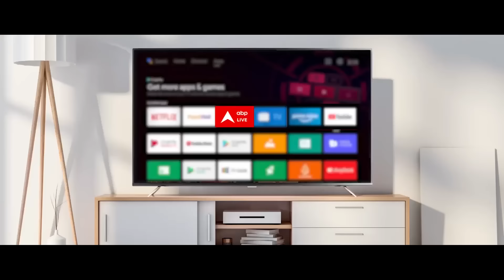BJP CandidatesList: आसनसोल से भोजपुरी गायक पवन सिंह को बीजेपी ने दिया टिकट | Pawan Singh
बीजेपी की पहली लिस्ट में बंगाल की 42 में से 20 सीटों पर नामों की घोषणा कर दी गई है.. इसमें आसनसोल से भोजपुरी गायक पवन सिंह और बालुरघाट से वेस्ट बंगाल बीजेपी के अध्यक्ष सुकांत मजूमदार को उम्मीदवार बनाया गया है..वहीं लॉकेट चटर्जी इस बार भी हुगली से उम्मीदवार होंगी..फिलहाल बशीरहाट सीट से उम्मीदवार का ऐलान नहीं किया गया है..जिस संदेशखाली को लेकर बंगाल की राजनीति गरमाई हुई है..